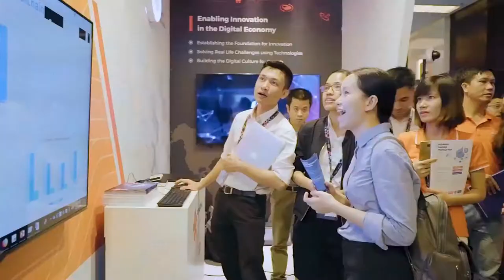Hình ảnh cuộc sống của người FPT Software tại nước ngoài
Kết nối và cập nhật thông tin của FPT Japan qua các kênh: